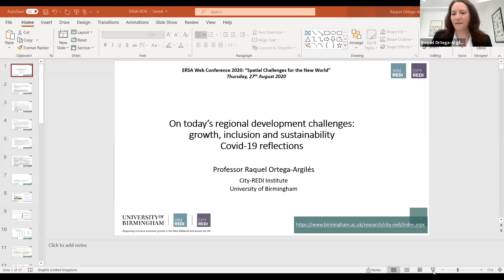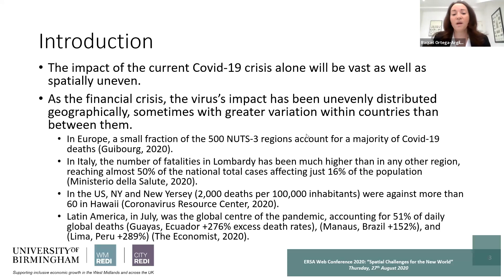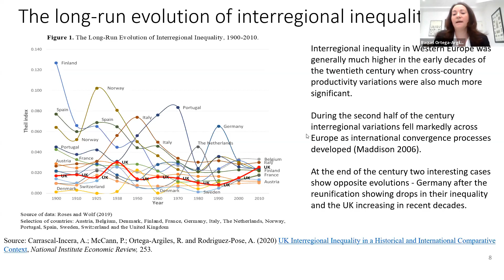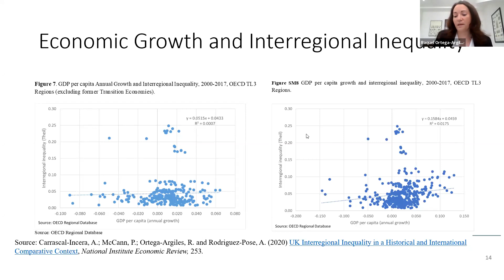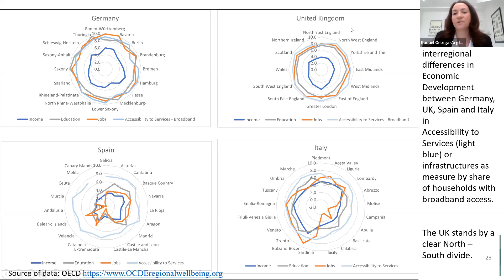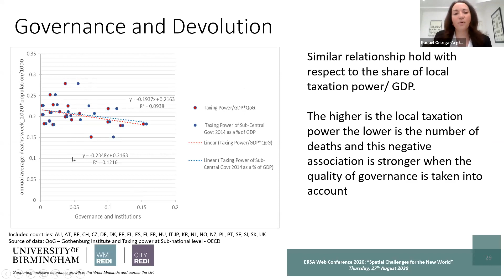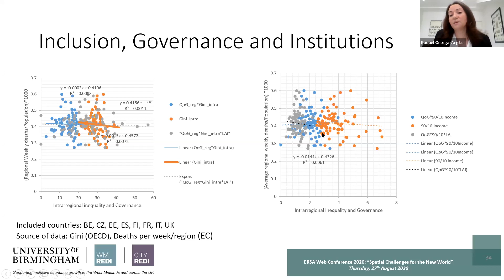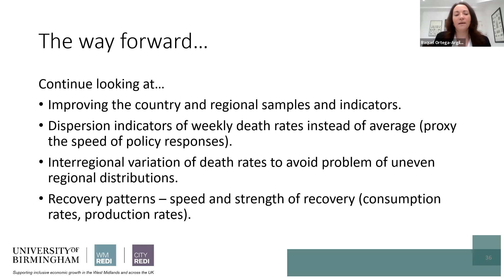ERSA2020 - Keynote lecture by Prof. Raquel Ortega-Argilés, University of Birmingham, United Kingdom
Keynote lecture title : "On today's regional development challenges: growth, inclusion and sustainability"